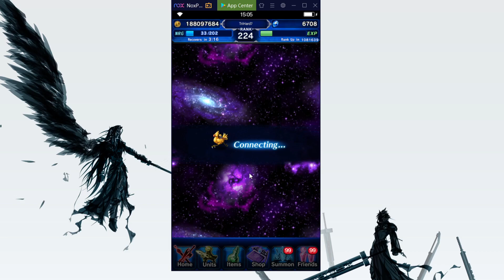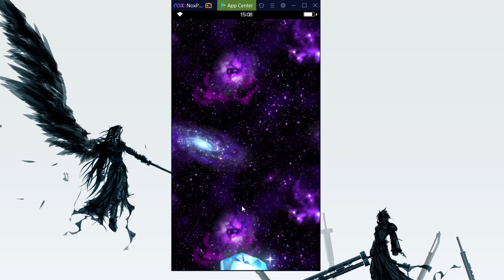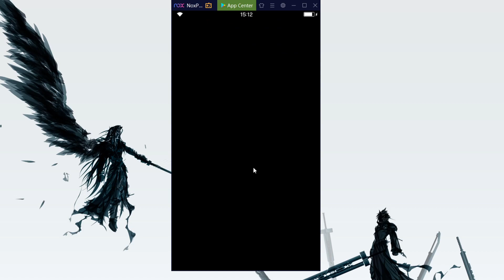Neo Vision Summons